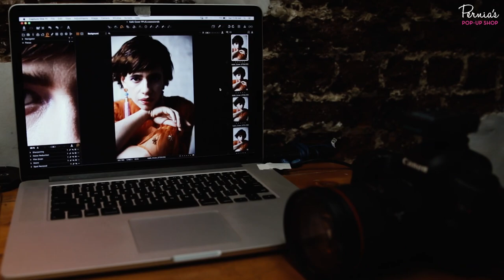Behind the Scenes with Kalki Koechlin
We interview our cover star Kalki Koechlin in this special feature of The Magazine. Here's a sneak peek into the making.
Photography: Vijit Gupta
HMUA: Clover Wootton
Location: Terttulia, Mumbai

Watch this space for exclusive interviews, behind the scenes from our editorial and campaign photoshoot for The Magazine, style secrets from celebrities and other fashionable affairs at Pernia’s Pop-Up Shop.

Shop signature collection by coveted designers at your one-stop fashion destination- Pernia’s Pop-Up Shop

Stay updated about the latest fashion trends with our Blog.

Follow Pernia’s Pop-Up Shop on Facebook, Twitter, Instagram & Pintrest for latest updates on new Designer collection, sale and pop-up events.